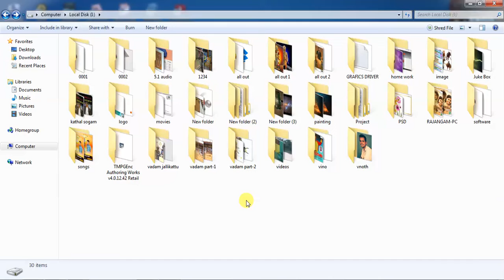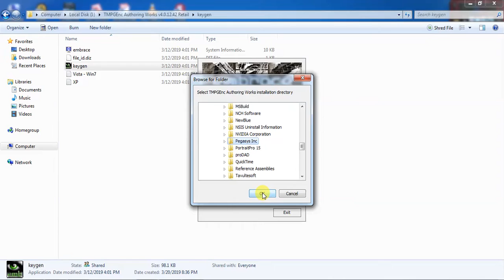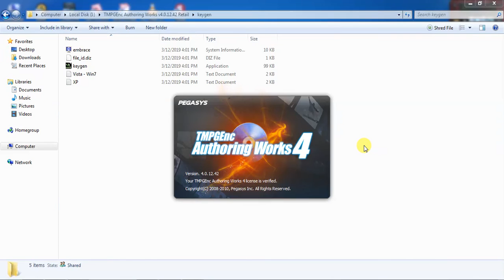TMPGEnc Authoring work v4 0 12 42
புதுக்கோட்டை மாவட்டத்தில் இருந்து ராஜாங்கம் அனைவருக்கும் வணக்கம் உங்களுக்கு உதவி செய்யும் எண்ணத்தில் இந்த group ஆரம்பிக்கப்பட்டது மற்ற  நண்பர்களுக்கும்  உதவி செய்ய வேண்டும்  அனைவருக்கும் group
Link பகிருங்கள்